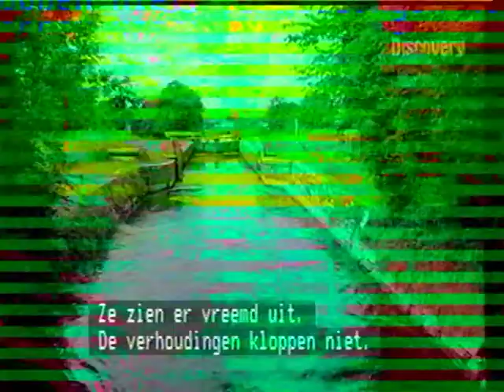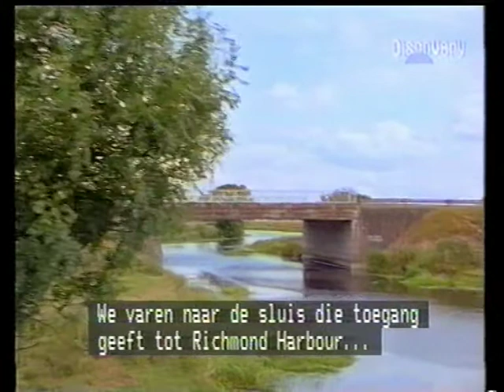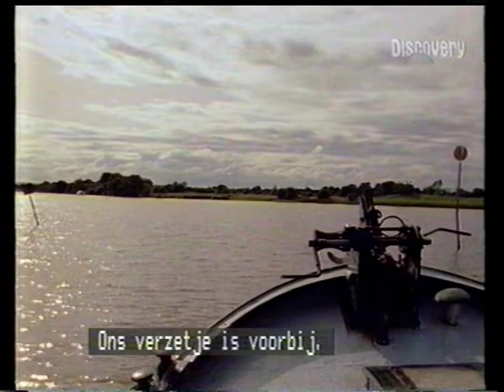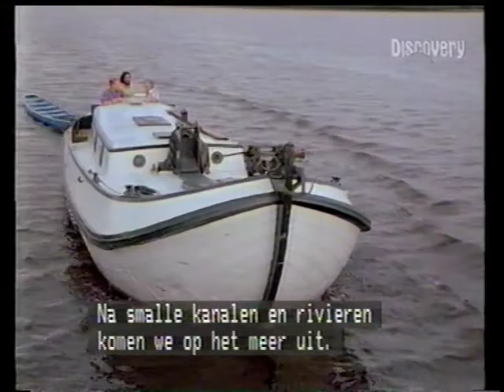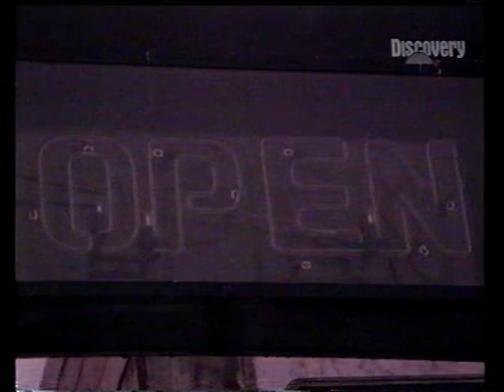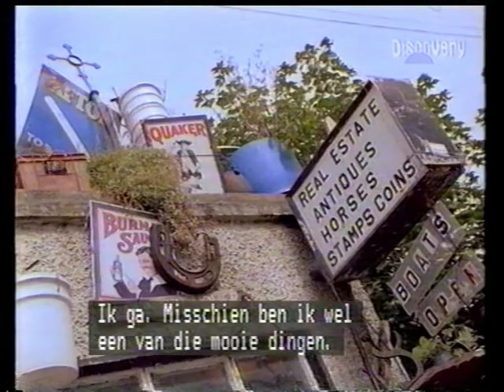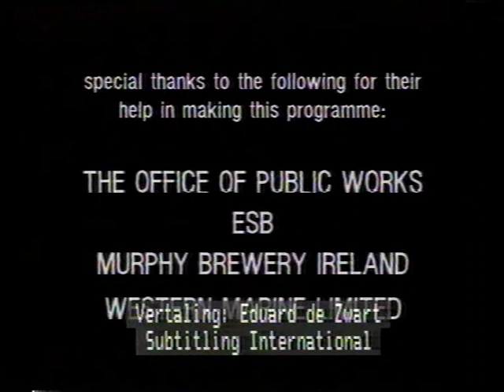Waterways: Yesterdays Journey (Dutch subs)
The original series from 1992 by Dick Warner, tape-recorded from TV Discovery Channel (Dutch subtitles).